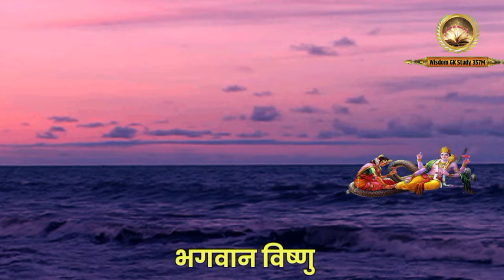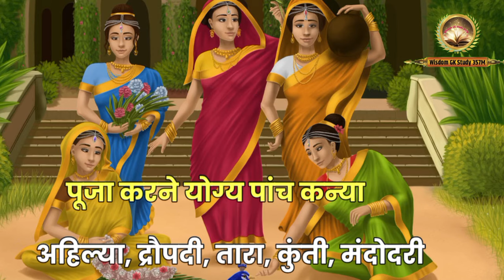रानी मंदोदरी के 13 ऐसे तथ्य जिसे जानकर आप हैरान हो जाएंगे 😱| Mandodari 's Rahasya | Ramayan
श्री कृष्ण ने अपनी 16000 पत्नियों को क्यों दिया श्राप | कृष्ण ने 16000 पत्नियों से शादी क्यों की 😲

mandodari के 13 तथ्य जानकर चौंक जाएंगे आप
जानकर रह जाएंगे हैरान
रावण की मृत्यु के बाद मंदोदरी
मंदोदरी की कहानीram
मंदोदरी के पिता
रावण की मौत के बाद मंदोदरी ने किसके साथ किया था विवाह
रामायण के दो ऐसे राज़#trending
मंदोदरी ने किसके साथ किया था विवाह
जानिए मंदोदरी ने आखिर क्यों किया विभीषण से दूसरा विवाह
रावण के परिवार की जानकारी
मंदोदरी का दूसरा विवाह
मंदोदरी का मायका
मंदोदरी का इतिहास
मंदोदरी ने हनुमान जी को बताया
मंदोदरी
mandodari
mandodari after ravana death
mandodari story
ramayan ka rahasya
mandodariya jeevanada rahasya
mandodari haran
ramayan mandodari
mandodari kathe
ravan mandodari
ravana mandodari
manadodari
mandodari husband
mandodari history
birth of mandodari
rahasya#viral
ravana's wife mandodari
mandodari ka ravan ne kyon kiya haran
ravana hendati mandodari
mandodari life story
vibhishan aur mandodari ka vivahravan mandodari story
ramayan rahasya
madodari

मरते हुए कर्ण ने पूछा आखिर मेरा क्या दोष था | फिर श्री कृष्ण ने जो बताया असलियत | Mahabharat

आखिर भगवान कृष्ण ने अपने ही पुत्र को क्यों दिया था कोढ़ी होने का श्राप ? बड़ी रोचक है कहानी 😱

The information given in the video is based on the information available on the internet. And the footage and images that have been used. They have been kept to attract and convince the audience. Please! Use your discretion. Thank you.

Apne Channel Wisdom GK Study 357M
ko Support Kariye.